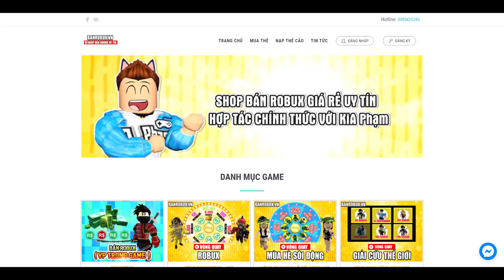CƯỜI TÉT NÁCH VỚI 2 CHÚ THỎ "BÁI THIẾN" GIÀNH GIẬT CỦ CÀ RỐT - Super Bunny Man | KiA Phạm